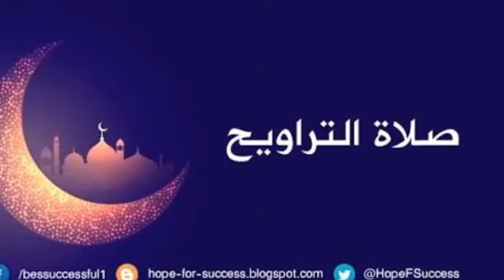من مختارات التلاوة - سورة مريم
من مختارات التلاوة
سورة مريم من صلاة التراويح بشهر رمضان المبارك لسنة 2017